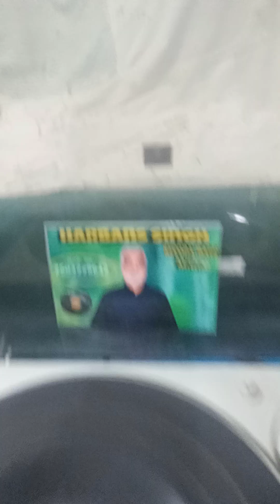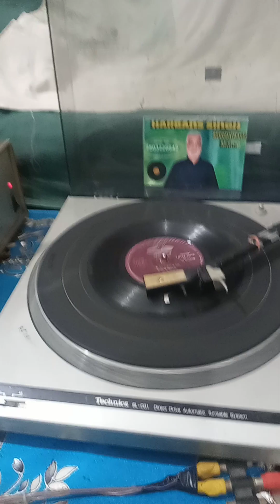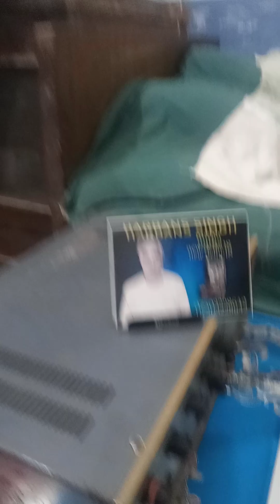30 September 2023